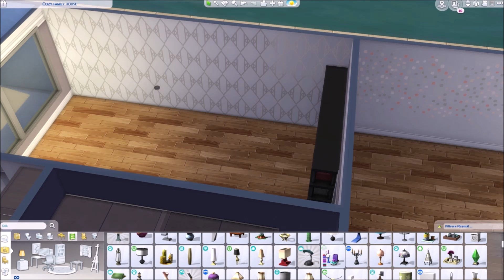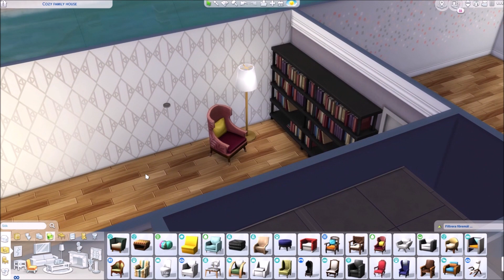Välkommen hem till mig!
"Hemma hos mig" är en video som en del av er som tittar på mina videos ville ha, så här kommer den nu - och i normal BYGGFART! Alldeles på slutet hade jag mixtrat och dragit in väggar m. m. utanför kameran, för jag tyckte det blev för stort, så vardagsrumsmattan sitter lite fel och en spegel i sovrummet hamnade helt fel, märkte inte det... Men annars blev det väldigt likt. (Lägenheten är på 83 m² ifall någon undrar.)

Du hittar mina hus i The Sims 4 Galleriet med mitt EA-Id: leena3